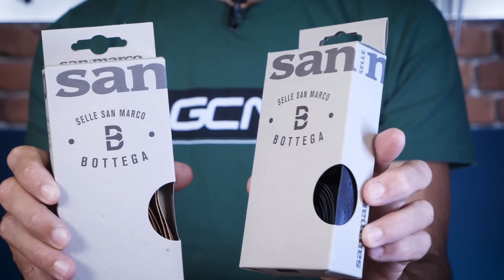¿Se Puede Montar un Grupo Moderno en una Bici Clásica?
Transformación de Bici Clásica | Parte 1

¡Vamos a modernizar nuestra bicicleta clásica con varias actualizaciones! Primero, vamos a ponerle un grupo chino, o moderno, de 10 velocidades que lo acompañaremos con unas ruedas de cubiertas en aluminio. Si estás interesado en el mantenimiento, la restauración o la modernización de bicicletas, no te pierdas este video!

Características:
Grupo L-TWO R7 (10v)
Manetas Estilo Campagnolo
Bielas 172,5  con 34t x 50t  similares a las Rotor
Cassette 11x 32
Frenos de Herradura
Cadena 10 vel
Asiento San Marco
Cinta de Manillar San Marco
Ruedas Aluminium

Auld Lang Syne (Lofi Version) - Jobii
Empower - Osoku
In the Quarry - Justnormal
Times like This - Say3
Szechuan - Justnormal